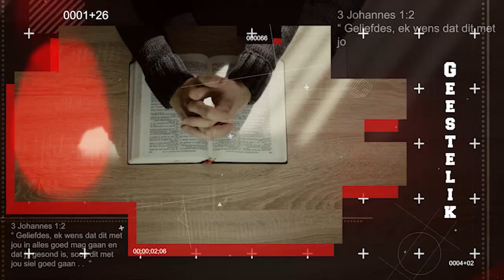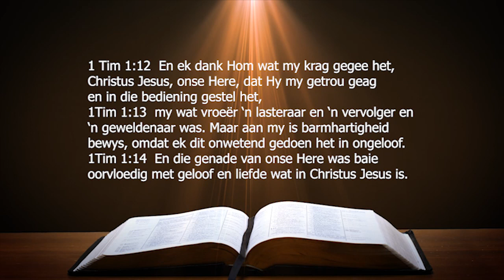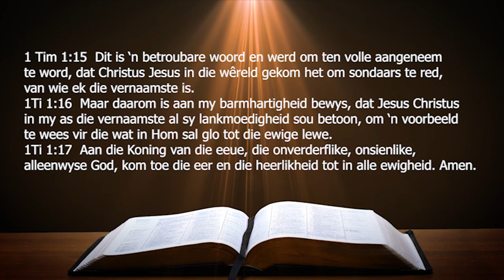Freek gesels met gewese bende leier Ockie Fourie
Welkom by die amptelike YouTube-kanaal van Baasraak saam met Coach Freek!

Die Here Jesus Christus, het oor die 20 jaar gelede, vir Evangelis Freek Vermaak gesalf en geroep, om 'n blye boodskap te bring aan die mense in nood, Die Here het vir Freek gestuur om dié wat moedeloos is, op te beur, om vir die gevangenes vrylating aan te kondig, vryheid vir dié wat opgesluit is, om aan te kondig dat die tyd gekom het waarop die Here genade betoon, die dag waarop ons God sy vyande straf maar almal wat treur, vertroos, die dag waarop Hy vir dié in Sion wat treur, eer gee in plaas van smart, vreugde in plaas van droefheid, blydskap in plaas van hartseer.

Coach Freek glo dat God se genade is vir 'n mens genoeg om die uitdagings in jou lewe Baas te Raak!  Freek en sy vrou Hannah en hulle bedieningsspan en vriende en vennote het een doel voor oë en dit is om hulle gawes en talente te gebruik om God die Vader te verheelik en om mense aan die Here Jesus bekend te stel wie Hom nie ken nie.

Jy kan nou enige tyd en plek op enige slimtoestel na al ons Baasraak Uitsaai Netwerk kanale kyk of luister op ons eie Mobiele Baasraak Toep (App) wat nou beskikbaar is.  Sy naam is “Baasraak Nou”. Dit is gratis beskikbaar. Gaan laai hom gerus af deur op die link:

Ondersteun Coach Freek en sy Span Finansieël:
➢ Besoek ons ons webblad om ons bank, Paypal, of Payfast besonderhede te verkry: ➢

Deel asb ook met jou familie en vriende? Saam kan ons misdaad en geweld BAASRAAK in die naam van die HERE JESUS CHRISTUS!